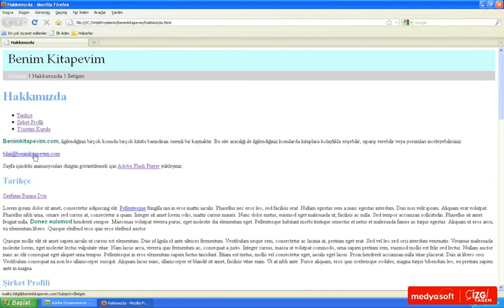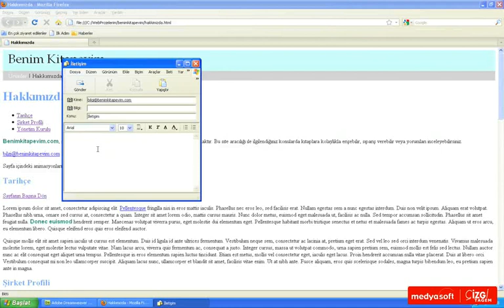Adobe Dreamweaver CS4 0505: E-posta Linkleri